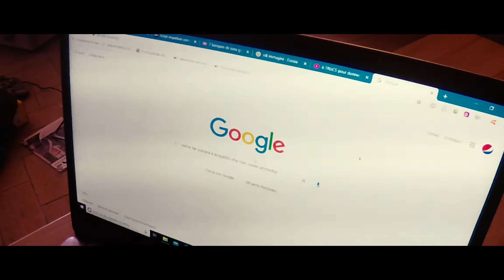CORRADO VEGAS - L'INTERROGATORIO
Nato a Rimini un giovedì di sole del 1998 l'ispettore Corrado Vegas, del suo vero nome Corrado Conti, è probabilmente il miglior ispettore Italiano in circolazione (secondo mamma sua).

Crediti musica finale:
Titre:  Demigods
Auteur: Mike Chino

Scritto, diretto, montato e interpretato da Leonardo de Hemingway.
Lancio della mela: Alessandro Piantoni
Personaggio ispirato a MC WALTER del Grenoblese Yvick Letextier.